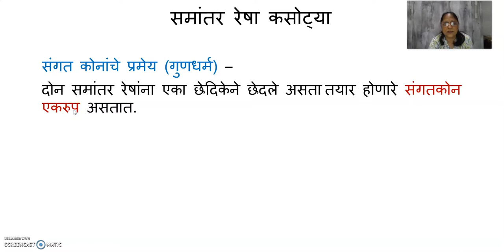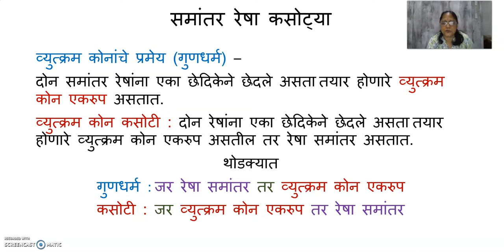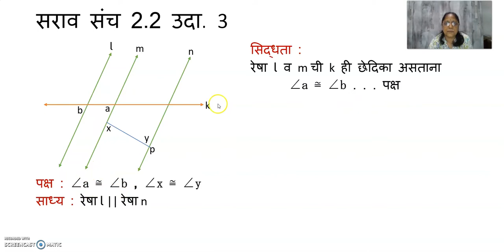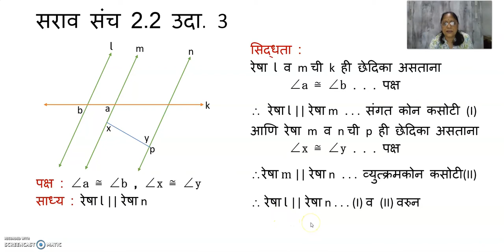इयत्ता नववी गणित 2 समांतर रेषा भाग 3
समांतर रेषा कसोट्या व उदाहरणे - विनोदिनी काळगी